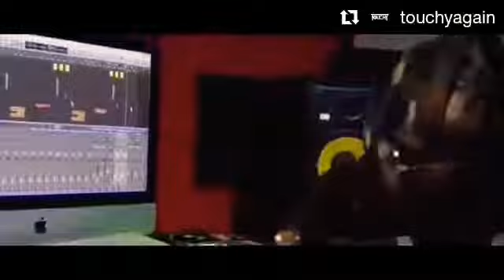Touchy- Can't Calm Down